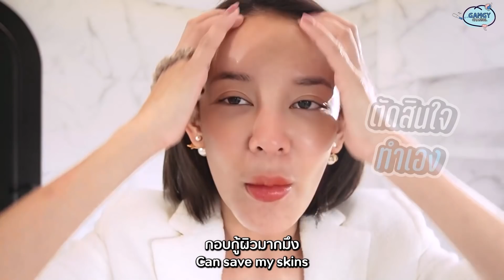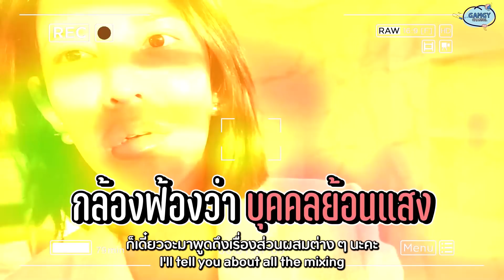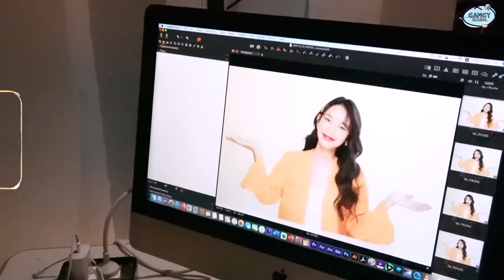รีวิวหมดเปลือกครั้งแรก Awena Vit C เปิดตัวแบรนด์ใหม่ วิตามินซีธรรมชาติที่แรก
รีวิวหมดเปลือกครั้งแรก AWENA แบรนด์สกินแคร์ของแก้ม ที่ในที่สุดก็ได้เวลาเปิดตัวน้องอย่างเป็นทางการ หลังจากที่แก้มได้ใช้เวลาศึกษาน้อง พัฒนาและทดลองใช้มานับปี วันนี้แก้มจะมารีวิวเจ้า Awena Vit C ที่นี่เป็นที่แรก!! 🍊

รวมถึงแก้มจะมาอธิบายถึงส่วนผสมที่แก้มคัดมาเป็นอย่างดี ส่วนผสมทุกตัวธรรมชาติสุด  อ่อนโยนสุด เหมาะสำหรับทุกสภาพผิว ผิวแพ้ง่ายใช้ได้แน่นอน ✨ การันตีจากส่วนผสมที่ได้รับรางวัลเพียบ!! และรีวิวจริงจากแก้ม ที่ซุ่มใช้น้องเค้ามาจนเปลี่ยนหน้ายางมะตอยให้กลายเป็นหน้าใสราวกระจก 💘💘

เปิดจองพร้อมกันล็อตแรกพร้อมกัน วันที่ 3 กุมภาพันธ์ 2565 นี้!

📍แอดไลน์รอจองที่ @awena (มี @ ด้วยน้า)

มีจำนวนจำกัดน้า รีบแอดไลน์ และกดติดตามช่องทางต่างๆของแบรนด์ไว้เลย แก้มแปะลิงก์ FB&IG ไว้ให้ด้วย ขอบอกว่าวันเปิดจองมีโปรโมชั่นดี ๆ คุ้มแน่นอน!! 🥰🧡